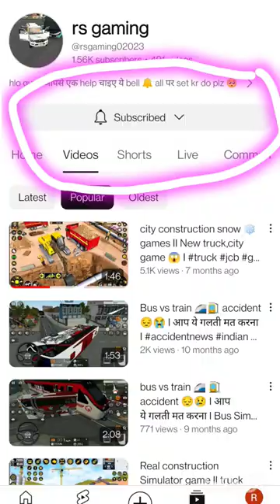funny moments telolet basuri 🤣 I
busari funny 🤣 I
wait for end 🤣 bussid trukoleng Short
truk oleng Stop this traffic single 🤣 I bus simulator Indonesia#bus bussid trukoleng funny I bus simulator Indonesia#bus
bus vs train 🚃 funny accident 🤣 I bus simulator Indonesia#busgames
Android gameplay ) I bus Simulator indonesia I
I scorpio S11 game 🎮 I bus simulator Indonesia#scorpio
2023 mahindra scorpio
scorpio
2023 mahindra scorpio review
scorpio 2023
new scorpio 2023
2023 mahindra scorpio z8l
scorpio new model 2023,mahindra scorpio classic
2023 mahindra scorpio z8l review
scorpio classic 2023
scorpio classic
scorpio s11
mahindra scorpio n
mahindra scorpio review
mahindra scorpio classic 2022
scorpio classic 2022,scorpio 2022
mahindra scorpio
driving scorpio classic
2023 scorpiobus simulator indonesia
car mod for bus simulator indonesia
bus mod in bussid
how to download mods in bus simulator indonesia
tata truck mod bus simulator indonesia
indian truck mod in bus simulator indonesia